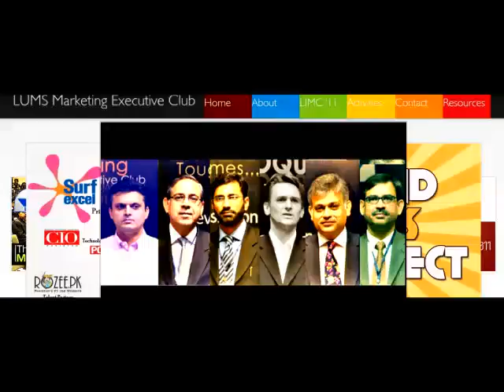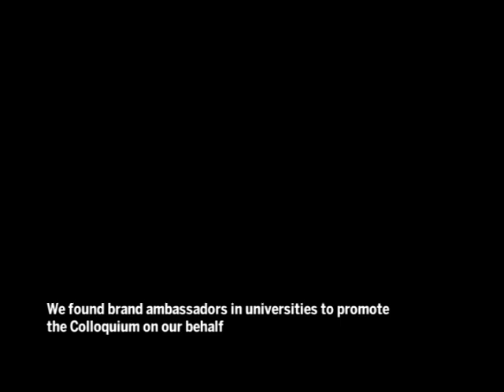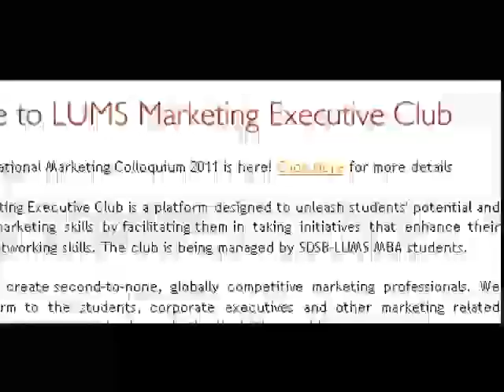Khawaja Umair Hassan